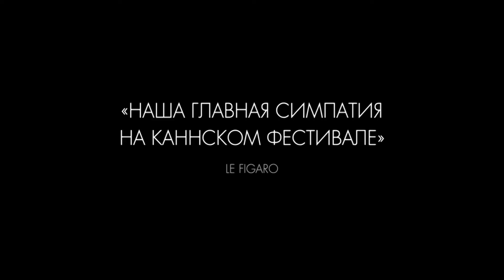Молодая женщина 2017 трейлер русские субтитры